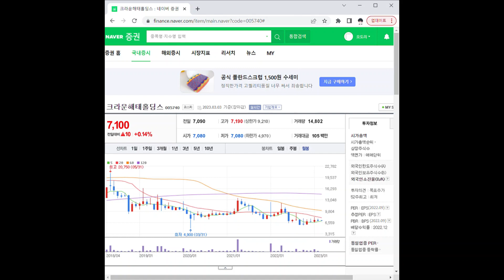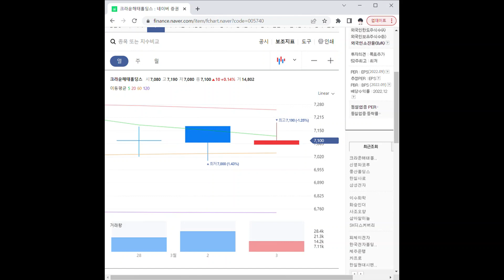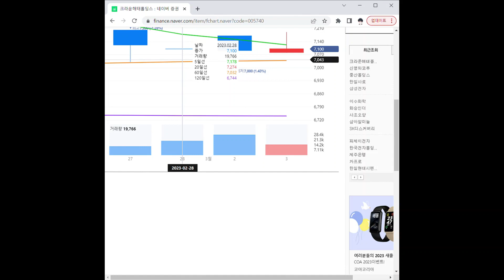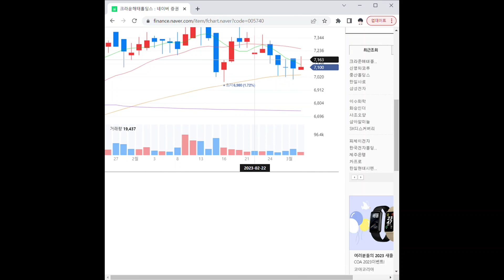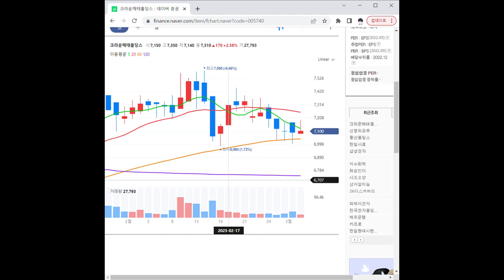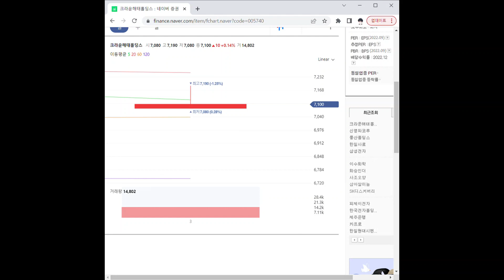005740크라운해태홀딩스 주가 전망 및 차트 분석